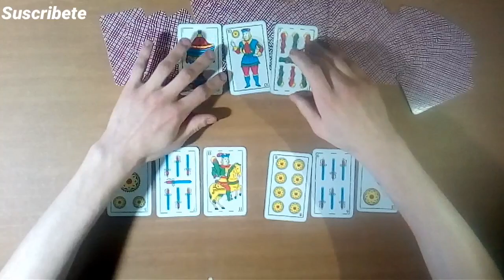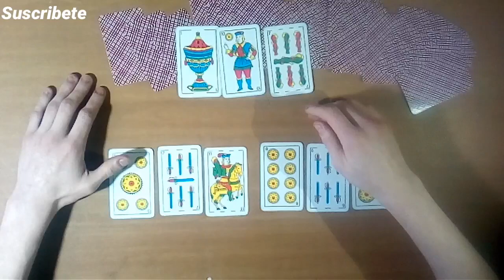PREDICCIÓN PARAGUAY vs ARGENTINA por la ELIMINATORIAS CATAR2022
En este vídeo las cartas Españolas, predicen el encuentro del jueves 7 de Septiembre del 2021 entre Paraguay vs Argentina partido por la eliminatorias Qatar 2022, Te invito a mirar el vídeo y enterarte que nos dicen las cartas.

muchas gracias:👋